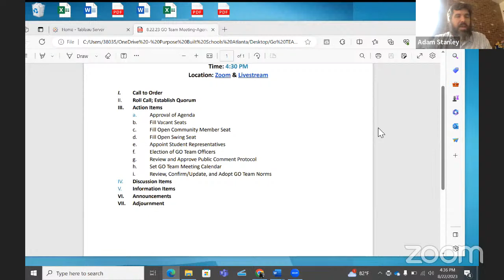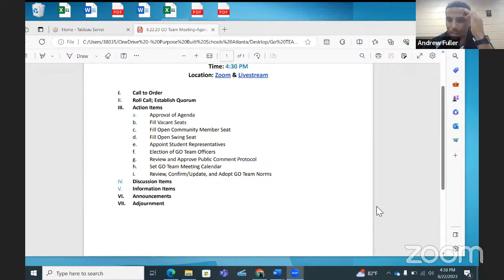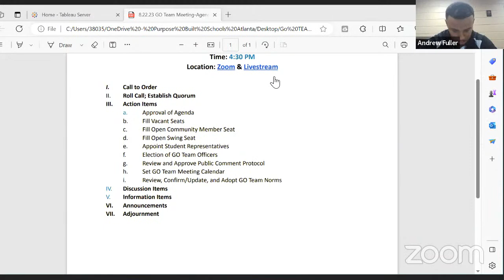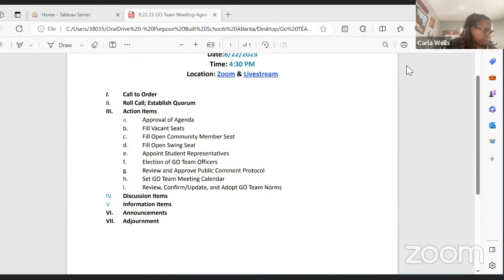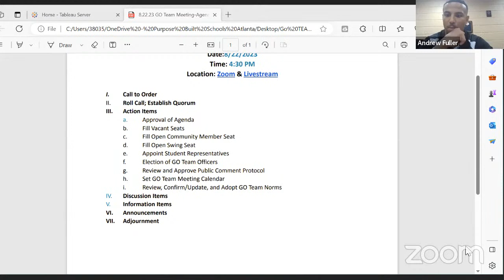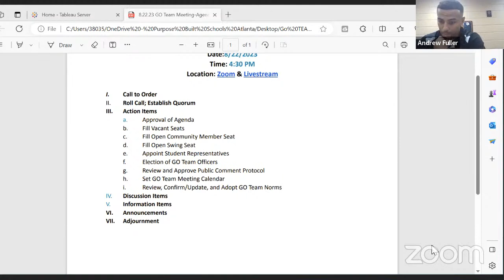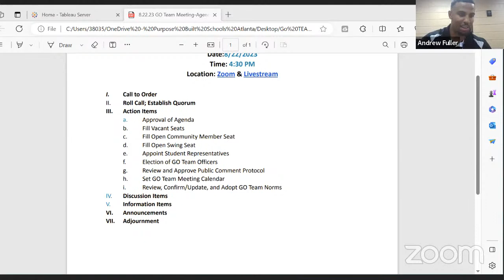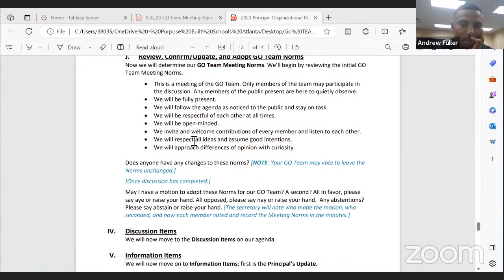Carver STEAM GO Team Meeting